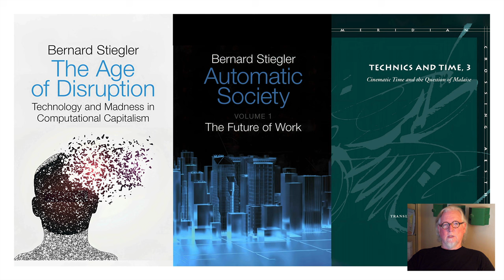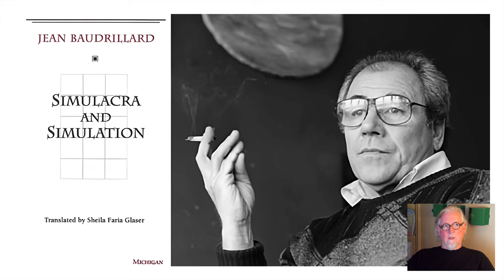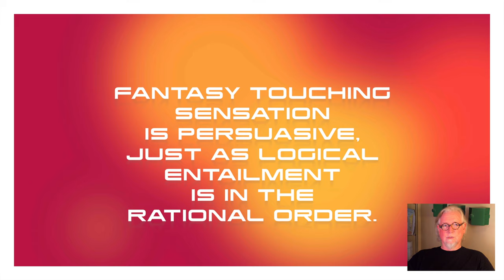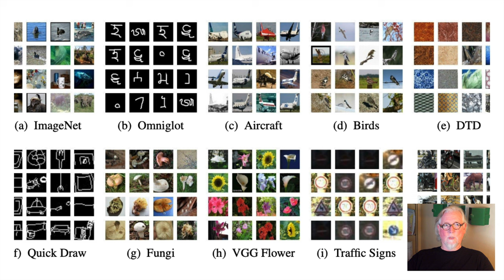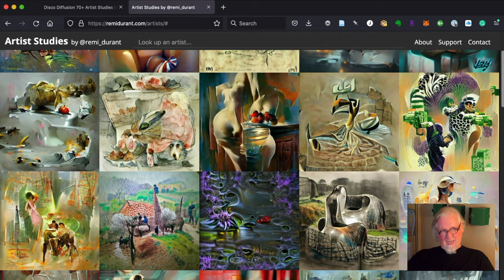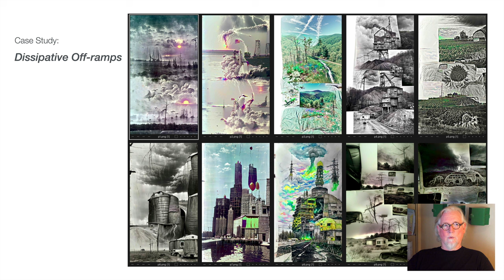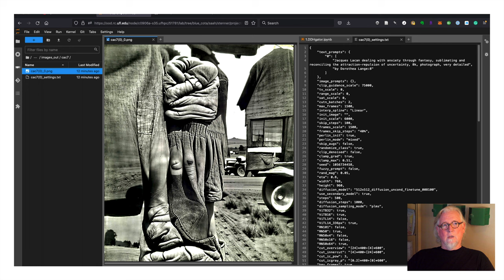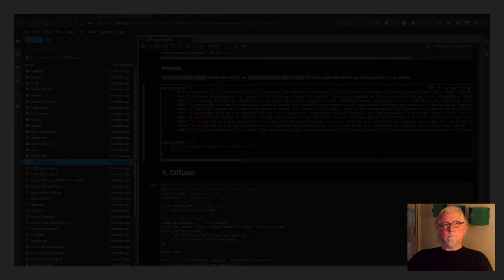Mood Themes the World - Jack Stenner and Gregory L. Ulmer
Presentation delivered at Computer Art Congress 7, Geneva, Switzerland, September 2, 2022

Abstract:
Apparatus theory (a hybrid of McLuhan and Derrida) hypothesizes that a civilization of electracy (the digital apparatus) must learn how to thrive in a lifeworld in which the visceral faculty of appetite is hegemonic. The dominant axis of behavior today is fantasy-anxiety (attraction/repulsion). We propose that world theming has created a vernacular discourse that may be raised to a second power of expression as vehicle of visceral intelligence. The immediate claim is that theming in digital media augments mood (ambiance) into a power of imagination, just as dialectic in writing augmented logic into a power of reason. Fantasy today is persuasive, just as logical entailment is (was) in the rational order of literacy. Decisions determining real events today are being made in worlds of mood.

 World theming is evident in the vernacular art practices arising from recent advances in artificial intelligence. The availability of commodity GPUs, along with public access to advanced research via GitHub, Kaggle, Hugging Face, and the proliferation of forums such as Reddit, Discord, YouTube, and others, has resulted in a renaissance of public engagement with technology-informed creative practice. In addition, the general availability of Google's previously internal-only development tool, Colab, in late 2017 provided access to cloud-based GPUs and storage systems accessible only to data scientists and academics.

In early 2021 Ryan Murdock released a Colab notebook called Big Sleep that combined OpenAI's recently published Contrastive Language-Image Pre-training (CLIP) with BigGAN. This model is a paradigmatic example of our observation. By early 2022, multiple derivations of this process incorporated alternative image generation techniques. This paper will demonstrate how the fundamental basis of these methods are distinctly electrate in their use of "theme" and emphasis on "mood" in world-building, including a case-study animation called Dissipative Off-ramps.